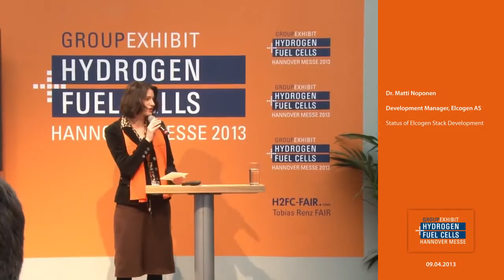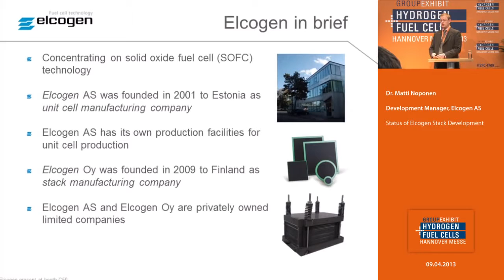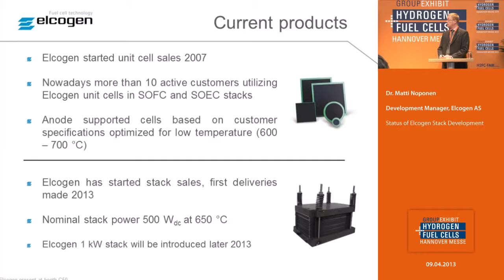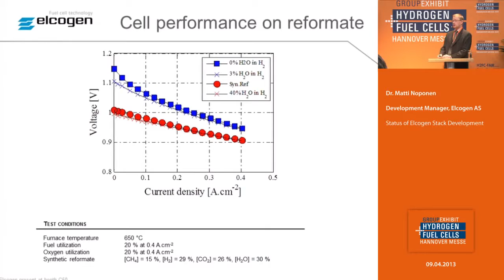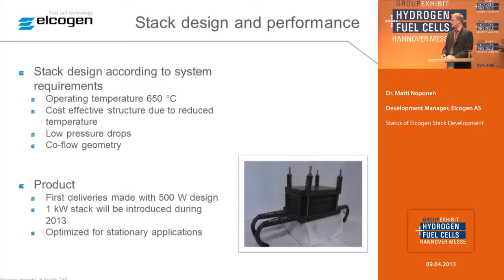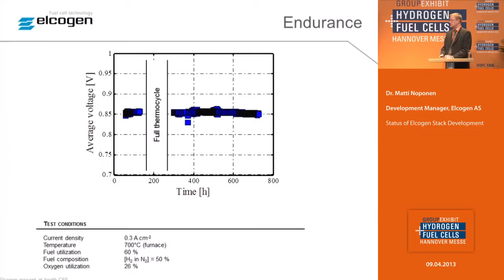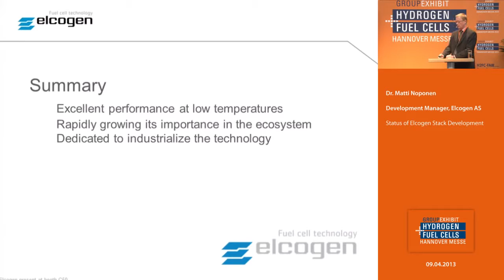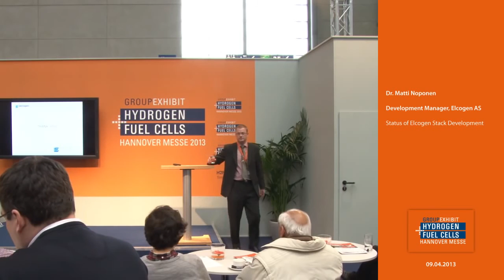Status of Elcogen Stack Development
Hannover Messe Hydrogen and Fuel Cells Group Exhibit Technical Forum  2013